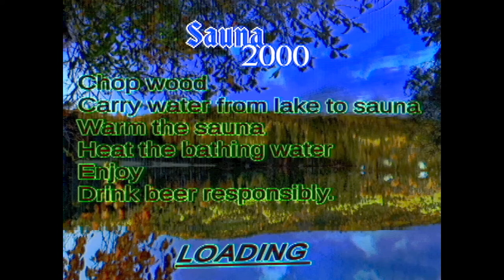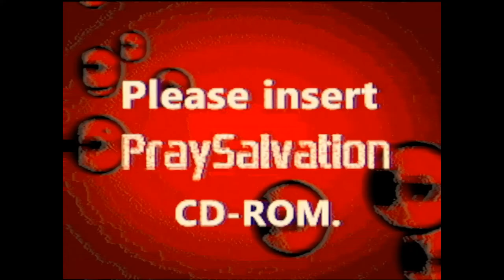A sloth and a mole go to Finland | Haunted PS1 Demo Disc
'Killer Bees' and 'Sauna 2000' are games that are part of the Haunted PS1 Demo Disc collection, an assembly of retro-styled games based on what came out during the Playstation 1 era. Sloth and Mole decide to play two of these games to see what all the fuss is about. What do you think about this fairly unique assortment of horror? We'll probably play more, doing 2 games per episode.

"Roused by the crackle of static, a lingering sense of dread crawls across the floor. You sit alone in your room. A dimly lit memory repeats in your head. 17 demos too horrible to describe keep you from your bed. Each one is a personally crafted nightmare. You've tried to tell others, no one understands. A CRT you don't remember owning flashes to life. Frozen in place you look upon the flickering screen to spy a dismal, bloodied scene. A cracked and faded jewel case sits close beside. A pale grey plastic box sits in front, emitting a low whirring noise. Will you take to the controller or let yourself be taken over?"
Developed and published by... A bunch of people. You can find the individual credits on the game page!